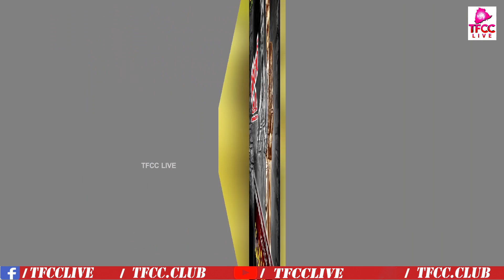ఈ సినిమా కోసం ఎదురుచూస్తున్న తమ్మారెడ్డి భరద్వాజ | Raghupathi Venkaiah Naidu |Dr.RK Goud|TFCCLIVE